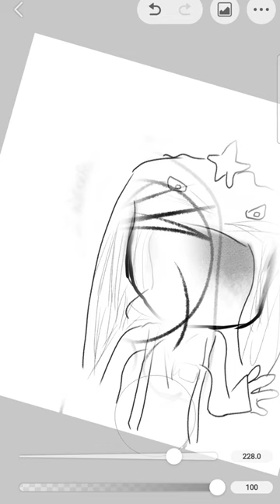9 January 2024